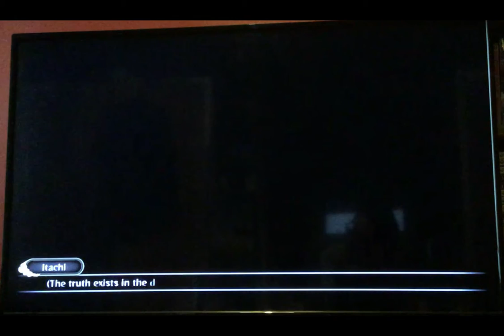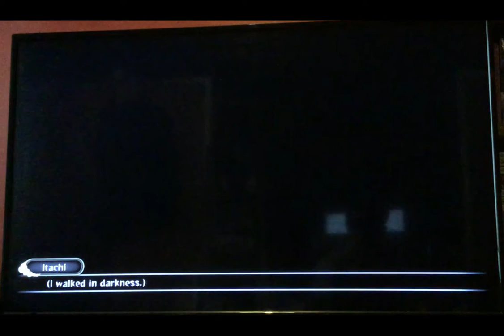Let's Play Naruto: Ultimate Ninja Storm 3: Full Burst: Episode 30: Brothers, United against a Snake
Itachi. Sasuke. and Kabuto. what will happen?